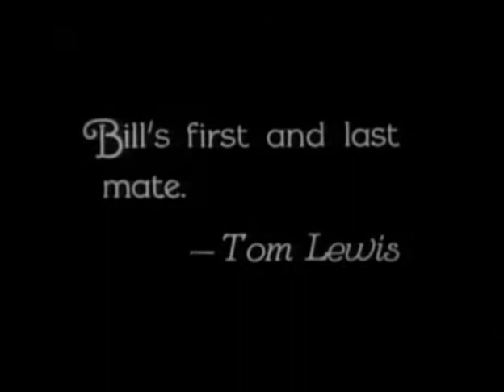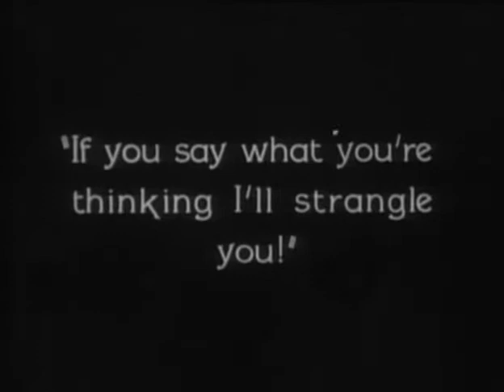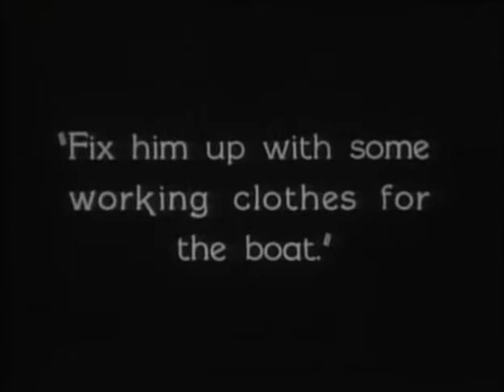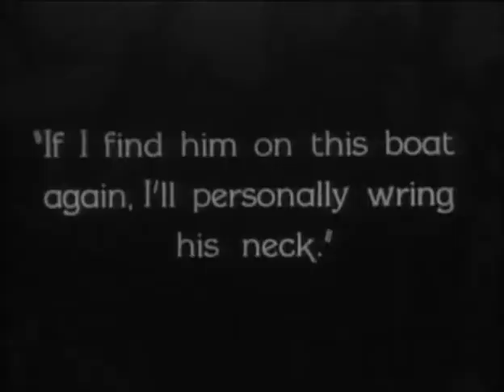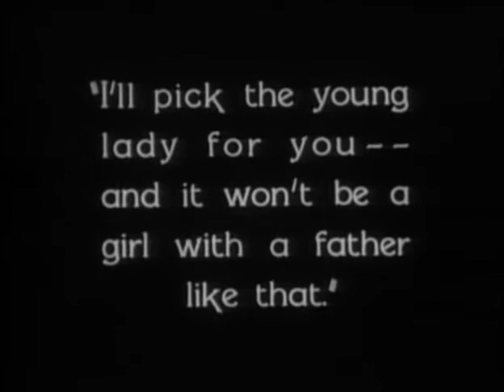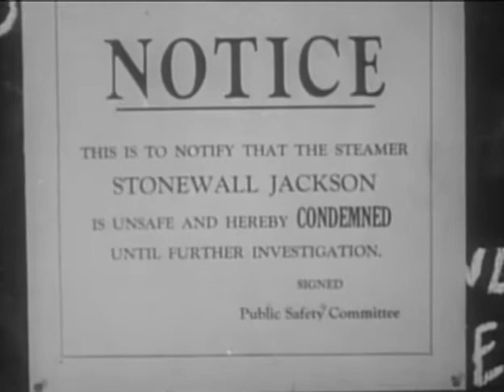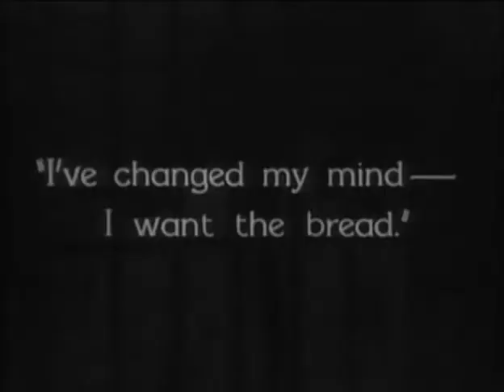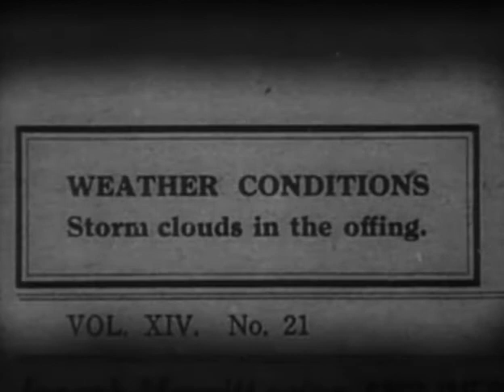Steamboat Bill, Jr. (1928) silent comedy film starring Buster Keaton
Steamboat Bill, Jr. is a 1928 silent comedy film starring Buster Keaton. Released by United Artists, the film is the final product of Keaton's independent production team and set of gag writers. It was not a box-office success and became the last picture Keaton made for United Artists. Keaton ended up moving to Metro-Goldwyn-Mayer, where he made one last film in his trademark style, The Cameraman, before his creative control was taken away by the studio.

Charles Reisner directed the film, and the credited story writer was Carl Harbaugh. The film, named after Arthur Collins's popular 1911 recording of the 1910 song "Steamboat Bill", also featured Ernest Torrence, Marion Byron, and Tom Lewis. In 2016, the film was selected for preservation in the United States National Film Registry by the Library of Congress. The film is known for what may be Keaton's most famous film stunt: The facade of an entire house falls all around him while he stands in the perfect spot to pass through the open attic window instead of being flattened.

William "Steamboat Bill" Canfield is the owner and captain of a paddle steamer that has seen better days. He eagerly awaits the arrival of his college student son, whom he has not seen since the lad was a baby. Expecting a big, husky man like himself to help him compete with businessman John James King and his brand new, luxurious riverboat, William is sorely disappointed with his slight, awkward offspring, who shows up with a pencil moustache, a ukulele, and a beret. He becomes outraged when he discovers that his son and King's daughter Kitty, also visiting her father, are in love. Both business rivals are determined to break up the relationship.

When Canfield's ship is condemned as unsafe, he accuses the King of orchestrating it. He assaults his enemy and is then put in jail. His son tries to free him by bringing him a loaf of bread with tools hidden inside, but his scheme is detected. The sheriff hits Canfield Jr. on the head, sending him to the hospital.

Then a cyclone hits, tearing down buildings and endangering the ships. As Canfield Jr. makes his way through the town, a building front falls all around him. He reaches his father's ship and rescues first Kitty (stranded on a floating house), then his father (by ramming the ship into the sinking jail, which has also been blown into the river), and finally Kitty's father. When Kitty goes to her hero, she is puzzled when William jumps into the water. However, his purpose becomes clear when he returns, towing a minister in a lifebuoy.